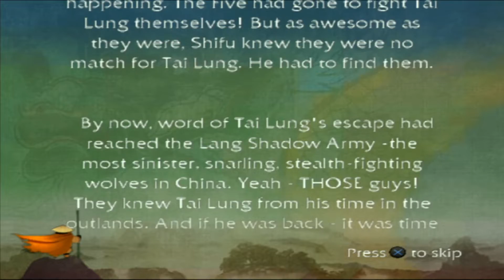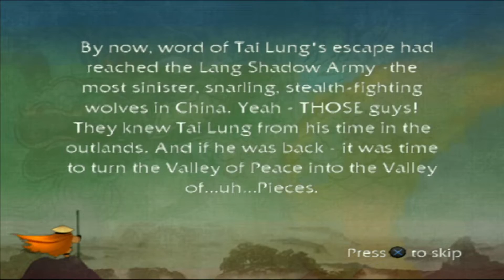Kung Fu Panda Walkthrough Part 8 (PS2) - Wudang Rescue